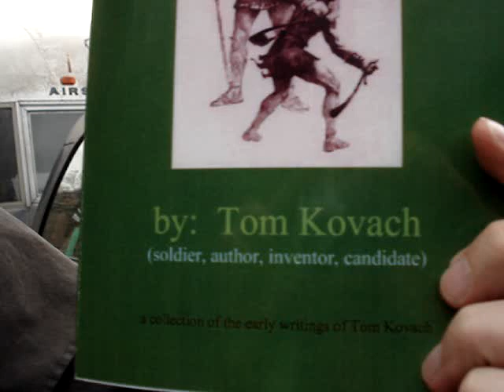Tom Kovach helps us when we were stranded in Nashville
Tom Kovach helps us, a young couple towing an Airstream, when we were bound for Ashland City, TN. This nice man told us about his book he just wrote, "Slingshot".